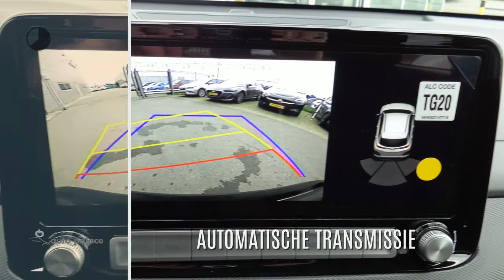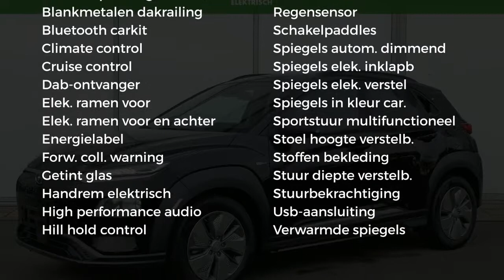Hyundai Kona EV 204 PK AUTOMAAT FASHION | AIRCO | NAV | CAMERA | RADIO BLUETOOTH | 8% BIJTELLING